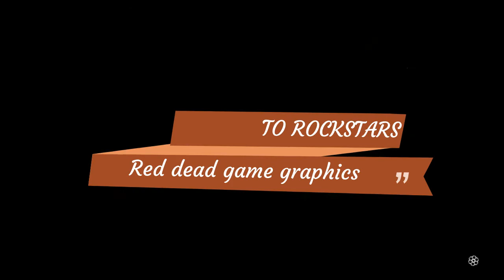tribute to rockstars graphics...red dead